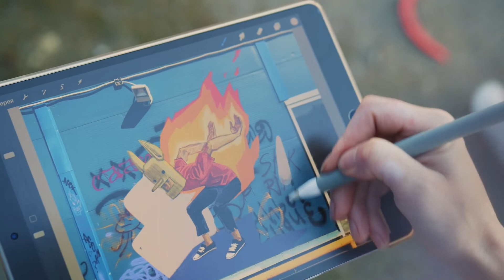ARQUITECTURA Y DISEÑO - CARRERAS 2022 - UNIVERSIDAD DE MORÓN